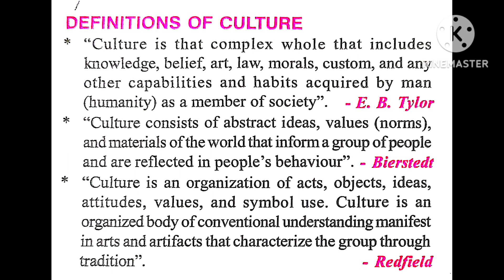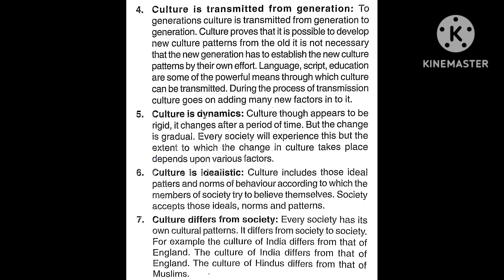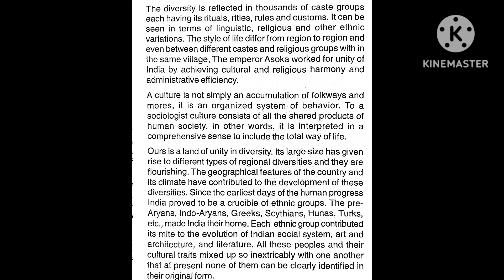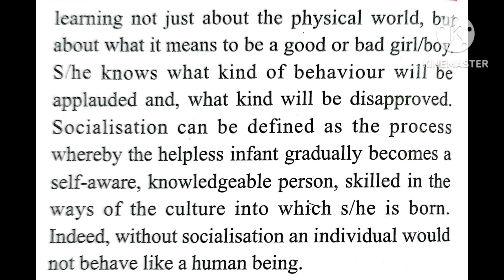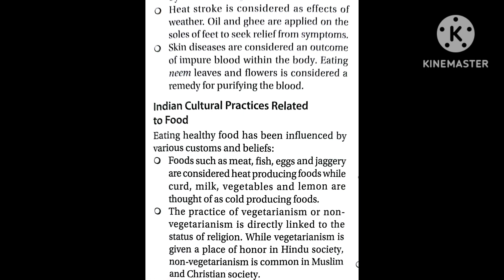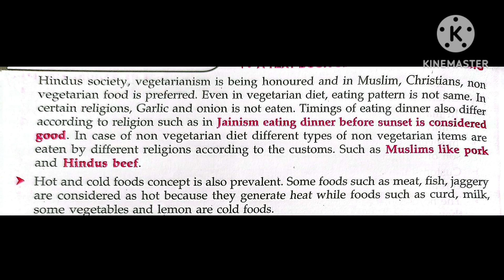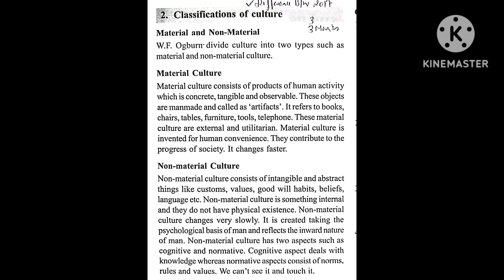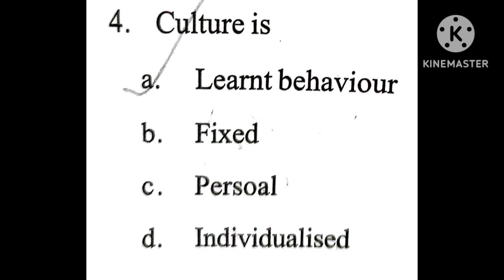unit 3 culture (sociology)solved questions